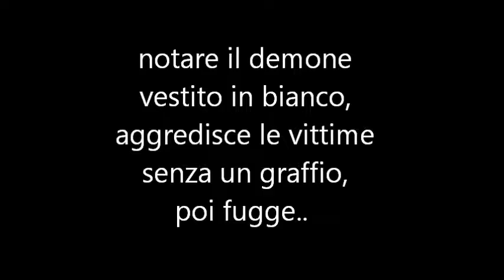Demoni -1985 blooper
regia: Lamberto Bava  co-sceneggiatura & produzione: Dario Argento